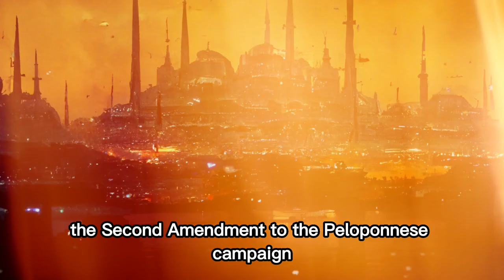A World Emperor: Fatih Sultan Mehmet Khan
We present to you videos that we have prepared using artificial intelligence about the commanders and sultans whose stories about the Ottoman Empire, a world empire that ruled for 600 years, have become legendary.

We prepare the videos with great effort. Don't take too many likes!
@ottomannempire He is both one of the greatest commanders in history and a true Renaissance intellectual. A value that we are very lucky to have: Fatih Sultan Mehmet Han...

His dream was to build an empire where Turks, Greeks, Italians, people of all nations and beliefs lived in prosperity under his rule, and a cosmopolitan world capital that would be the heart of Mediterranean trade.